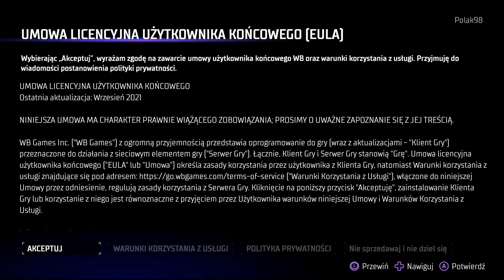Gotham Knights PL | Xbox Series X | #01 Barbara w akcji